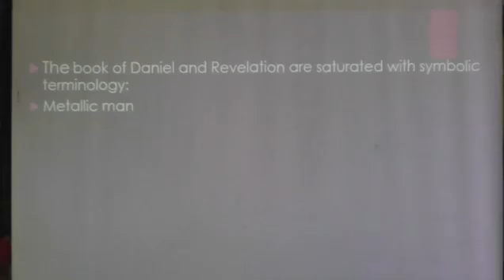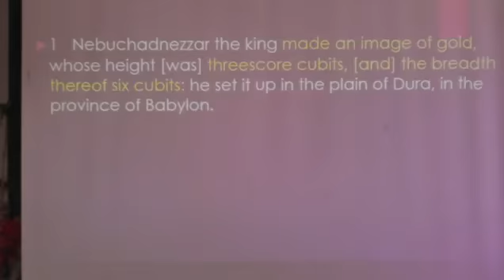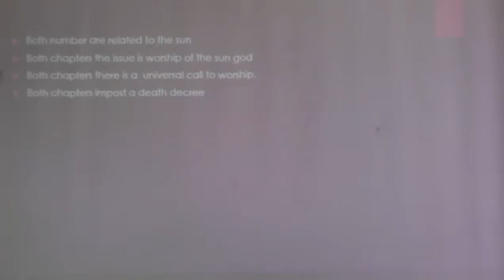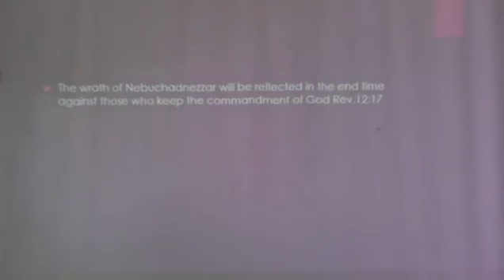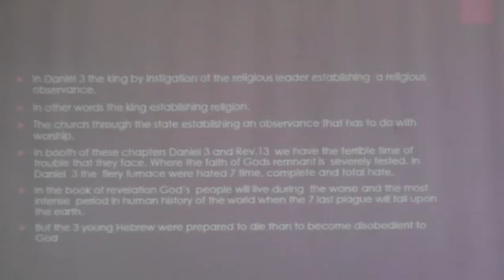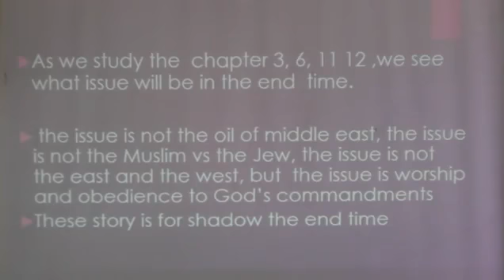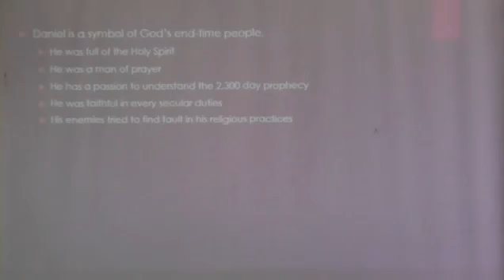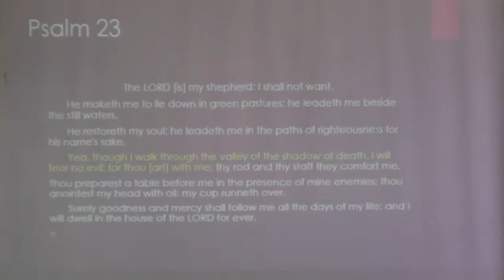Daniel and Revelation 07 Daniel 3, 6 - Jun Lumingkit